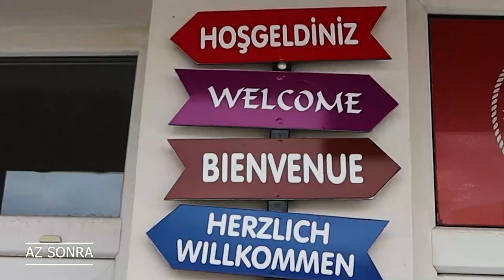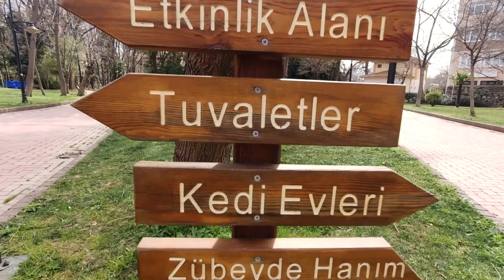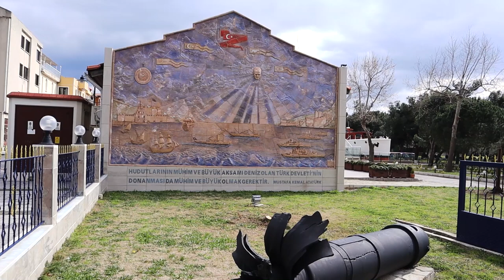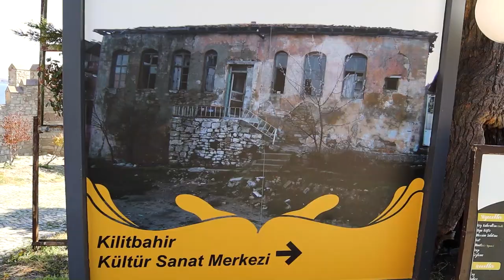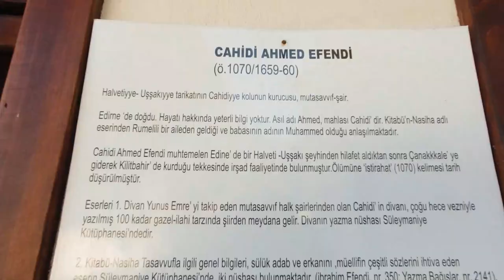Çanakkale Gezisi (Aynalı Çarşı, Truva Atı, Kilitbahir Kalesi)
Ben Deniz Sarı; bu videomuzda sizleri Çanakkale'ye götürmek istiyorum. Çanakkale gezisi ile Çanakkale'de gezilecek yerleri bu videoda görmüş olacaksınız. Çanakkale'deki Aynalı Çarşı, Truva Atı, Kilitbahir Kalesi, Cahidi Ahmet Efendi Türbesi, Saat Kulesi, Halk Bahçesi bu videoda. iyi seyirler

Çanakkale'nin şu anki bulunduğu yerin adı 19. yüzyılda Kale-i Sultaniye olarak geçmektedir. Çanakkale isminin Yunanca'sı Δαρδανέλλια veya Dardanellia, ki bu isim de sonradan Dardanelles olarak İngilizceye çevrilmiştir. 1920'lerden itibaren İngilizler Çanakkale'ye Chanak veya Kale Sultanie demeye başladılar.

Antik çağdan kalan Troya kalıntıları il sınırları içerisindedir. İlin eski merkezi Biga olup, Cumhuriyet döneminde, Çanakkale Savaşlarında kazanılmış olan zaferlerden dolayı ilin ismi ve merkezi Çanakkale olarak değiştirilmiştir. İlin isminin kökeni ise yörede çok gelişmiş olan çanak-çömlek zanaatinden gelir. Şehrin iki simgesi hâline gelen Kale-i Sultaniye ile çanakçılık özdeşleşince de şehir "Çanakkale" olarak adlandırılmaya başlanmıştır. 1452 yılında Fatih Sultan Mehmet, Papalık Devleti'nin Bizans'a yardımını engellemek ve Çanakkale Boğazı'nın kontrolünü sağlamlaştırmak amacıyla boğazın en dar yeri olan Kilitbahir köyünde Kilitbahir Kalesi'ni yaptırmıştır.

1915 senesinde Osmanlı Devleti ile İtilaf Devletleri arasında Çanakkale Savaşları'na sahne oldu. İtilaf Devletlerinin birleşmiş orduları deniz savaşında araç ve personel zayiatı vererek mağlup oldu ve boğazları geçemedi. Daha sonra İtilaf kuvvetleri karadan çıkartma yaptılar. Kara savaşlarında Yarbay Mustafa Kemal'in başarıları sayesinde İtilaf kuvvetlerinin ilerleyişi durdu, iki kuvvet birbirine üstünlük sağlayamadı ve karadan taarruz da başarısızlıkla sonuçlandı.

Çanakkale'de üretilen başlıca gıda ürünleri, domates şarap, zeytin, zeytinyağı, sardalya, peynir helvası ve keşkektir. Çanakkale aynı zamanda her yıl yapılan yüzme yarışmalarının bitiş noktasıdır. Bu organizasyonun kökeni İngiliz şair Lord Byron'un efsanevi yüzücü Leander'in hikâyesine özenerek 1810'da bu yüzüşü gerçekleştirmesinden gelir. Truva filmindeki "ahşap at" şehrin sahilinde hâlen sergilenmektedir.